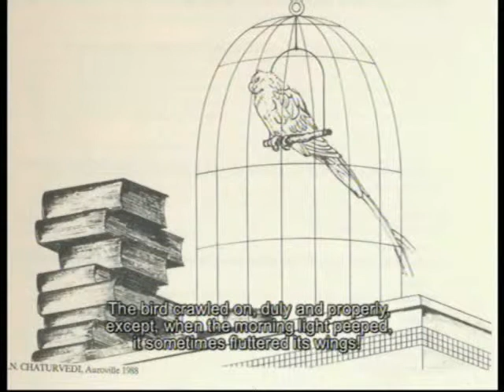The parrots training video